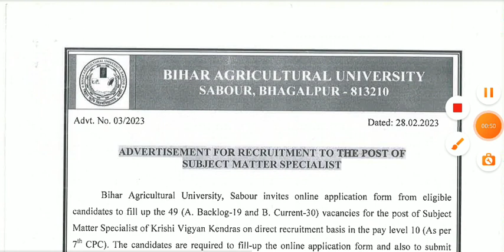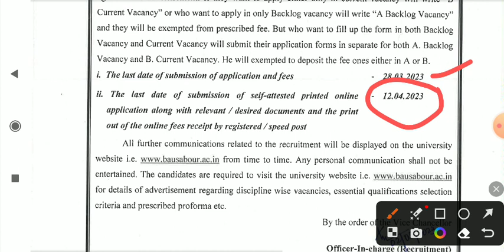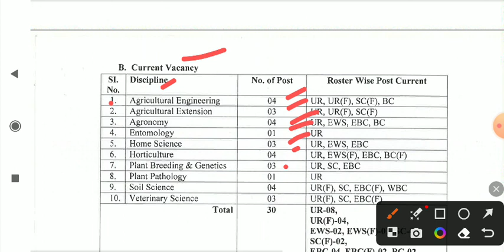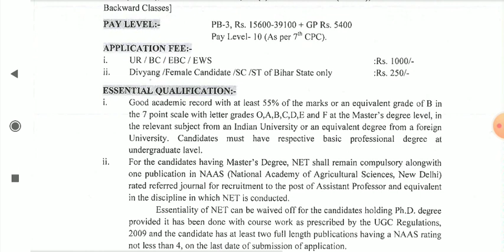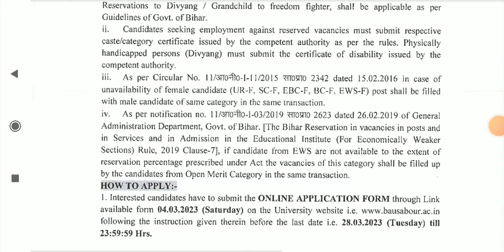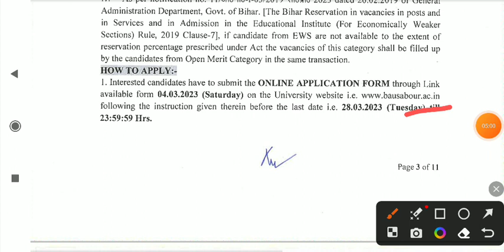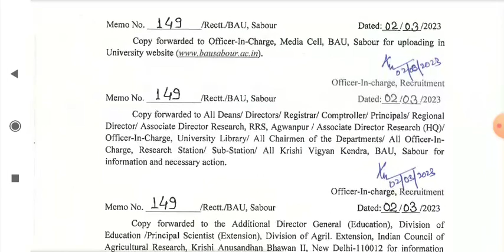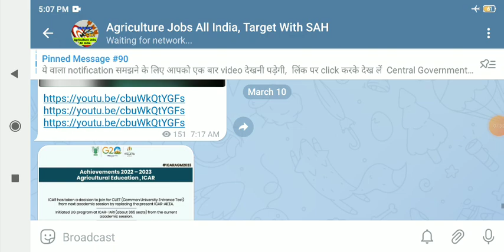BAU Agriculture Vacancy नई कृषि भर्ती Agriculture Jobs All India